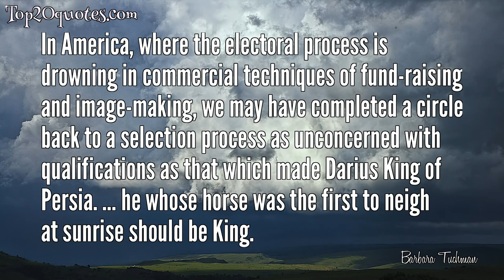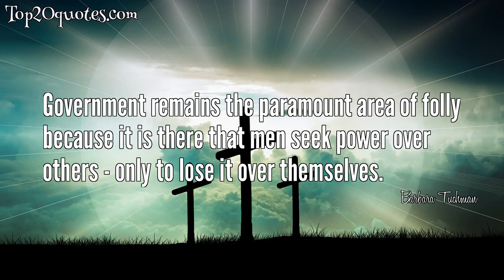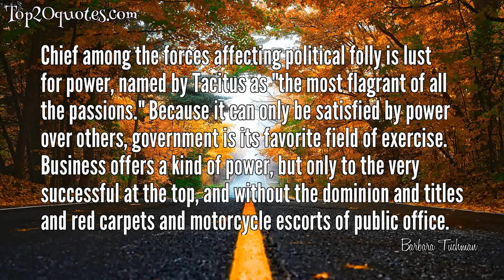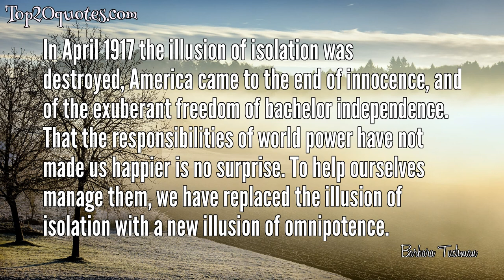🌊 Top 20 Quotes of Barbara Tuchman - Historian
Top 20 Quotes of Barbara Tuchman:
 ✵ Books are the carriers of civilization. Without books, history is silent, literature dumb, science crippled, thought and speculation at a standstill. Without books, the development of civilization would have been impossible. They are engines of change (as the poet said), windows on the world and lighthouses erected in the sea of time. They are companions, teachers, magicians, bankers of the treasures of the mind. Books are humanity in print.
 ✵ Strong prejudices in an ill-formed mind are hazardous to government, and when combined with a position of power even more so.
 ✵ Wooden-headedness, the source of self-deception, is a factor that plays a remarkably large role in government. It consists in assessing a situation in terms of preconceived fixed notions while ignoring or rejecting any contrary signs. It is acting according to wish while not allowing oneself to be deflected by the facts.
 ✵ Books are humanity in print.
 ✵ Policy is formed by preconceptions, by long implanted biases. When information is relayed to policy-makers, they respond in terms of what is already inside their heads and consequently make policy less to fit the facts than to fit the notions and intentions formed out of the mental baggage that has accumulated in their minds since childhood.
 ✵ In America, where the electoral process is drowning in commercial techniques of fund-raising and image-making, we may have completed a circle back to a selection process as unconcerned with qualifications as that which made Darius King of Persia. ... he whose horse was the first to neigh at sunrise should be King.
 ✵ Business, like a jackal, trotted on the heels of war.
 ✵ Books are the carriers of civilization. Without books, history is silent, literature dumb, science crippled, thought and speculation at a standstill.
 ✵ What his imagination is to the poet, facts are to the historian. His exercise of judgment comes in their selection, his art in their arrangement.
 ✵ War is the unfolding of miscalculations.
 ✵ One must stop conducting research before one has finished. Otherwise, one will never stop and never finish.
 ✵ Government remains the paramount area of folly because it is there that men seek power over others - only to lose it over themselves.
 ✵ The power to command frequently causes failure to think.
 ✵ In the search for meaning we must not forget that the gods (or God, for that matter) are a concept of the human mind; they are the creatures of man, not vice versa. They are needed and invented to give meaning and purpose to the struggle that is life on Earth, to explain strange and irregular phenomena of nature, haphazard events and, above all, irrational human conduct. They exist to bear the burden of all things that cannot be comprehended except by supernatural intervention or design.
 ✵ Every successful revolution puts on in time the robes of the tyrant it has deposed.
 ✵ An essential element for good writing is a good ear: One must listen to the sound of one's own prose.
 ✵ Chief among the forces affecting political folly is lust for power, named by Tacitus as "the most flagrant of all the passions." Because it can only be satisfied by power over others, government is its favorite field of exercise. Business offers a kind of power, but only to the very successful at the top, and without the dominion and titles and red carpets and motorcycle escorts of public office.
 ✵ The better part of valor is to spend it learning to live with differences, however hostile, unless and until we can find another planet.
 ✵ In April 1917 the illusion of isolation was destroyed, America came to the end of innocence, and of the exuberant freedom of bachelor independence. That the responsibilities of world power have not made us happier is no surprise. To help ourselves manage them, we have replaced the illusion of isolation with a new illusion of omnipotence.
 ✵ The writer's object is - or should be - to hold the reader's attention.
🖎 Author: Barbara Tuchman
♛ Career: Historian
📅 Life: January 30, 1912 - February 6, 1989